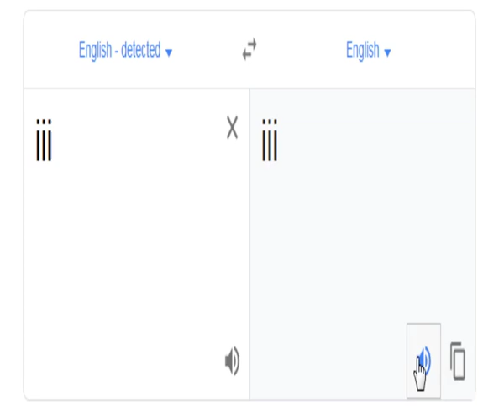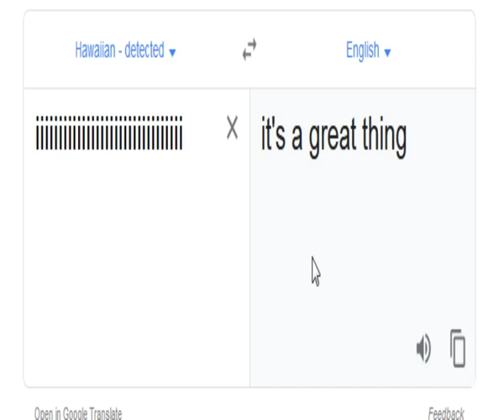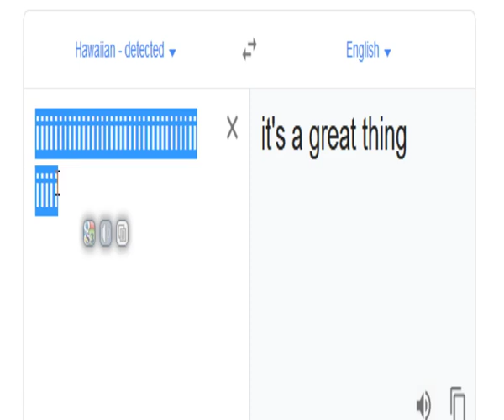The Wonders of Haiwaiian Google Translate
It's a great thing